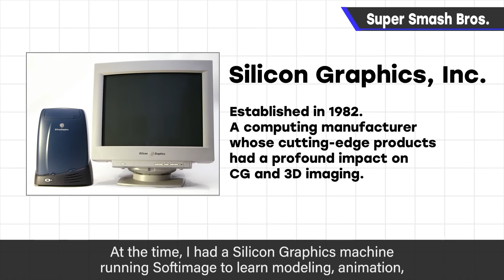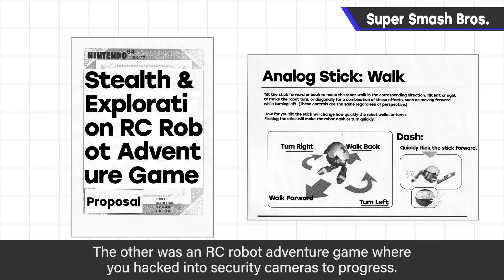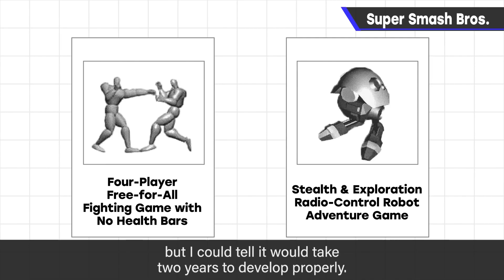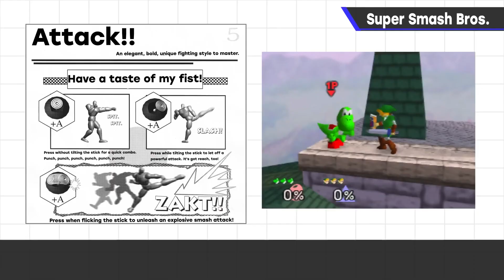Super Smash Bros. [Game Concepts] [English Fandub]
This time, I'll share the story of how the original Super Smash Bros. came to be. I've also included footage of a game that's never been seen before...

Game historians won't want to miss this!